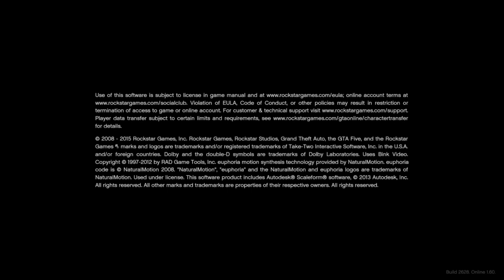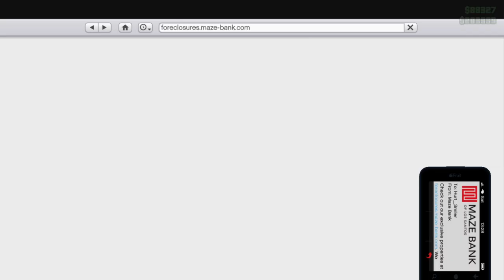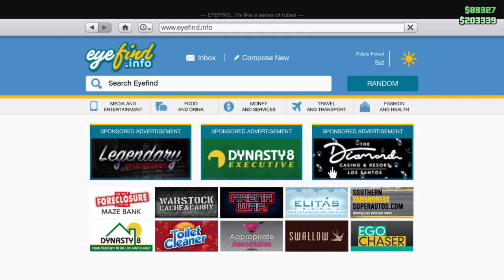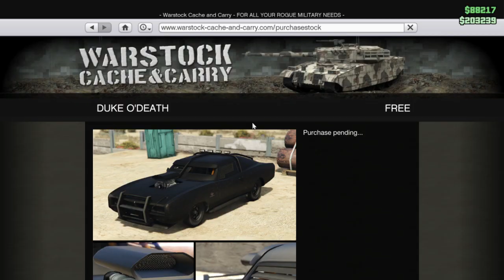GTA V (2)